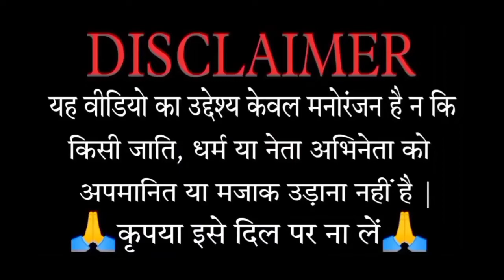Cricket funny | Australia won by 42 run | विराट कोहली, आरोन फिंच,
hate on anyone I talk about in my video, this channel
is to entertain people and lususually focus on joking
about what the people are donig not the individual
themselves,don't go spreading hate it's all for laughs.

ted by copyright statute that my otherwise be